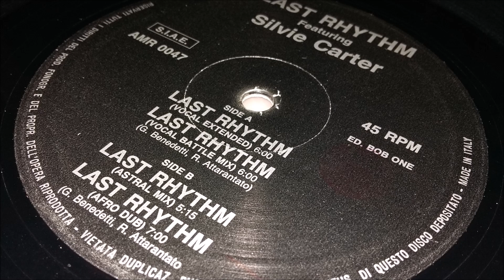Last Rhythm Featuring Silvie Carter - Last Rhythm (Remix) (Vocal Battle Mix)